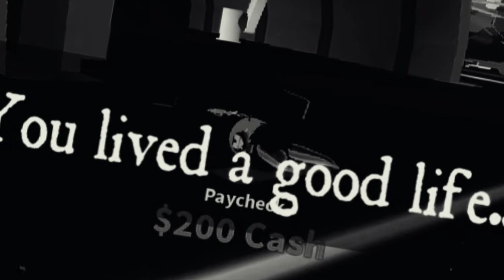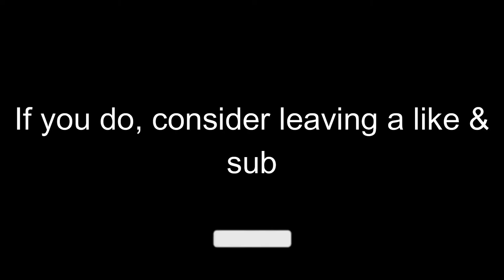ROBLOX JAILBREAK but something goes off.... | FUNNY GAMEPLAY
This content was fun.. let me know what content I should upload next.